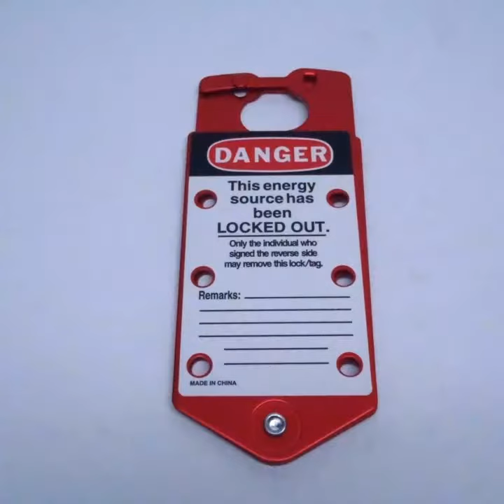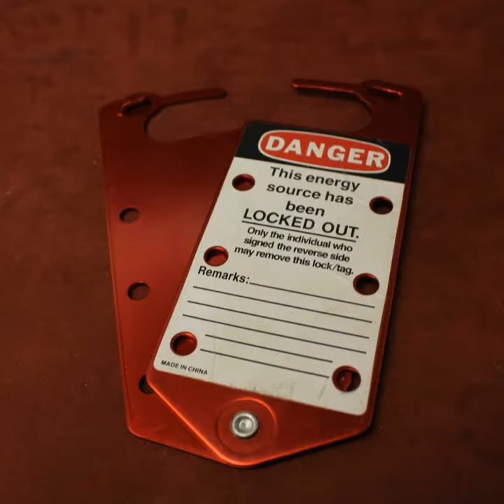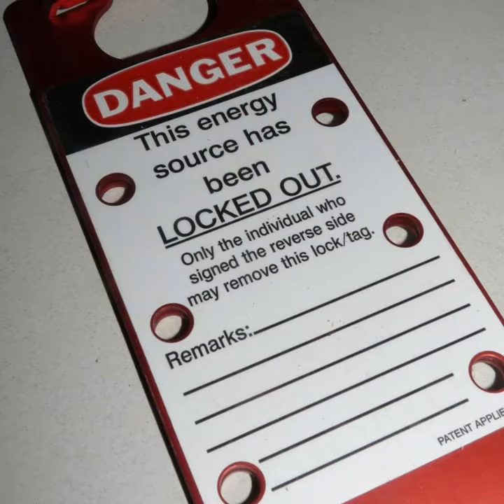LOTO Alumunium Lockout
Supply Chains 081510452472